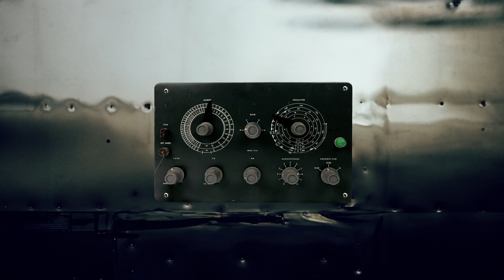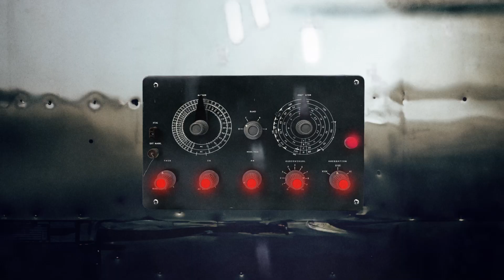The System , An Audiovisual Aberration' by Matei Octav Fashion Film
Numéro Netherlands unveils today a fascinating film by Matei Octave, entitled 'the system, an audiovisual aberration.' This cinematic creation delves into a captivating exploration of sound and fashion, offering a distinctive experience that transcends conventional boundaries, with a dash of science fiction.

Videographer: Matei Octav @mateioctav
Stylist: Lorenzo Garzelli @lorenzogarzelli_
Models: Adeleye @adeleyesegun_ & Maluit @tap_maluit at The Claw Models
Makeup: Lorenzo Stella @lorenzo.stella.em
Editing and music: Matei Octav @mateioctav
Brands involved: ANNAKIKI, Byblos, Piacenza1733, Pt torino, Berwich, Green George, Avril 8790